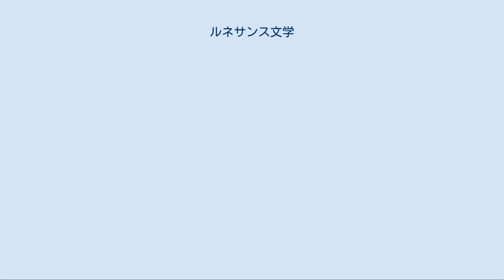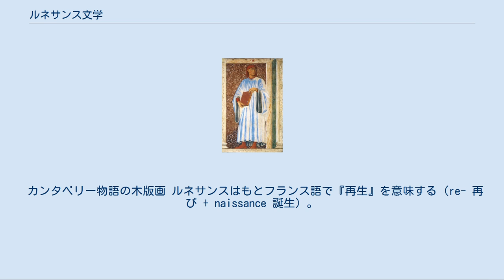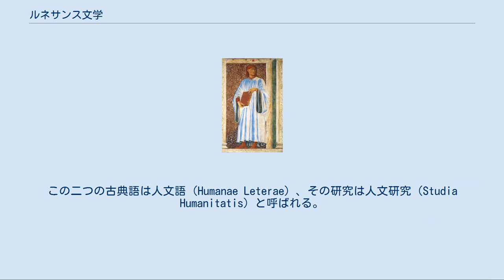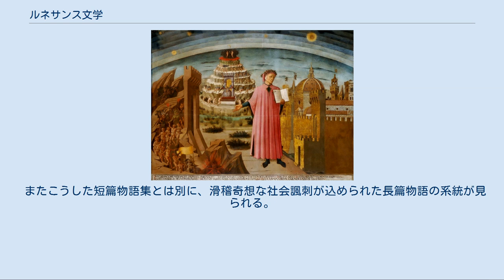ルネサンス文学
聖堂に描かれたダンテと神曲 ルネサンス文学 (るねさんすぶんがく) は、14世紀から16世紀の時代に全ヨーロッパを範囲に普及した文学状況を言う。
 ほぼ14世紀 - 16世紀のヨーロッパ各国の文学と重なるが、とくには美術や音楽も含む文化運動ルネサンスの文学における局面を指す。
14世紀のイタリアに発祥し、数世紀のあいだにフランス、オランダ、イギリス、スペインなどの各国に波及した。
 はじめ北イタリアに興ったギリシアとローマの古典研究が、全欧に人文主義と呼ばれる新たな勢力を作り、その周辺から中世の教会中心的文化を離れた新しい文学が生まれた。
文学の形式として小説（ノベル）が成立していったのも同時期である。
こうしたルネサンス文学の状況には、欧州各国語の成熟、印刷術の普及、市民階級の台頭、宗教改革など、さまざまな要素が関連している。
 カンタベリー物語の木版画 ルネサンスはもとフランス語で『再生』を意味する（re- 再び + naissance 誕生）。
日本では古くから「文芸復興」とも訳された。
これはギリシアやローマの古典研究がルネサンス運動の原動となったためである。
そうした研究に従事した人は人文主義者と呼ばれ、14世紀の北イタリアから次第に全ヨーロッパに広がった。
人文主義者たちは国を越えてさかんに交流し、当初イタリアで発達した新しい文学の形式を全欧に普及させていく。
 さらにルネサンス（再生）という語は、ただ文芸においてだけでなく、さまざまに広い含意を込めて使われてきた。
この語を歴史区分として初めて使ったのはミシュレであるが、その弟子フェーヴルによれば、以前から多様な場面で使われており、「文芸の復興」、「ローマ法の復活」、「初期古典悲劇による演劇の新生」、「中世末における絵画の再生」、「情熱的な魂における欲望の再燃」、「生活に疲れた心への徳のよみがえり」などの意味も持つ。
 こうした用法からも伺えるとおり、ルネサンスという語の核心には、古典を通じて人間的な活力と価値が再生するという観念がある。
文化運動としてのルネサンスは、この人間中心的な価値観が、中世的な世界観の停滞を刷新していく過程だった。
中世では教会の権威が絶頂にあったため、神学の教義を中心とする価値観が支配的だったが、14世紀になるとこの状況が大きく崩れ出す。
 文学において見れば、ルネサンスは中世にない新しい作品を次々と生み出した。
人文主義は貴族や僧侶のようなかつての知識層だけでなく、新たに力を増してきた市民層にも流行したため、貴族的な教養と庶民的な娯楽が混淆することになった。
ルネサンスの作家たちの作品にはほぼ例外なく、ギリシアやラテンの古典教養と現世的な写実の両方が見られる。
また教会や政治に対する奇抜な諷刺も特色である。
 物語形式としての小説の原点もこの時期にある。
小説「ノベル」という語は「新しい小話」という原義であるが、この時期は様式のロマンスから写実のノベルへ物語形式の移行が見られた。
その端緒となるのがボッカチオの『デカメロン』であり、チョーサーの『カンタベリー物語』やセルバンテスの『模範小説集』がこの影響下に生まれている。
 14世紀、北イタリアでラテン語古典研究の流行が始まり、やがてイタリア全土へ、ギリシャ語古典の研究も含み、続く数世紀でヨーロッパ各国へ広まった。
この二つの古典語は人文語（Humanae Leterae）、その研究は人文研究（Studia Humanitatis）と呼ばれる。
人文研究は僧侶や貴族の教養となり、また学問を愛好するイタリア諸都市の裕福な市民にも学ばれた。
 この思潮はルネサンス文学の土壌となり伝達路ともなった。
ペトラルカはラテン語文法の整備の業績で知られ、ボッカチオはチェルタルド王の勧誘で古典研究の辞典を書いている。
セルバンテスは十代の頃に人文学者の私塾で学んだ。
エラスムスとトマス・モアは親しく文通し、『痴愚礼賛』はモアの家に滞在中に書かれた。
 人文主義は当初、教会の僧侶や封建貴族の庇護のもとに発達したが、次第にその人間中心的な理念が教会制度と対立するようになる。
ラブレーは所属のフランチェスコ会にギリシャ語の学問を禁じられたため、没収されかけた書物とともにベネディクト会へ移っている。
 ボッカチオのフレスコ画 人文主義による古典文学の再評価に加えて、14世紀のイタリアでは、教皇の没落と地方僭主の台頭という政治の混乱を背景に、率直な意思や個人の勢力を重んじる気運が生まれて...